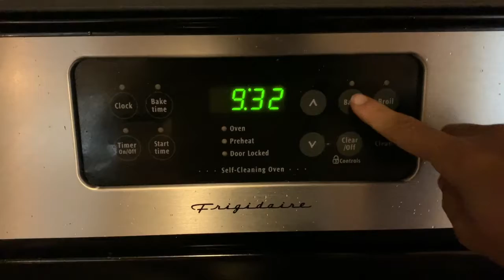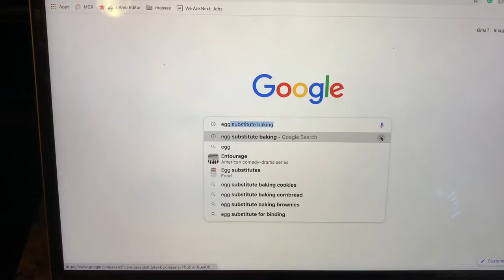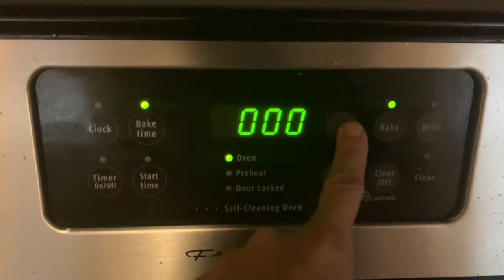Substitution: Grace FitzGerald